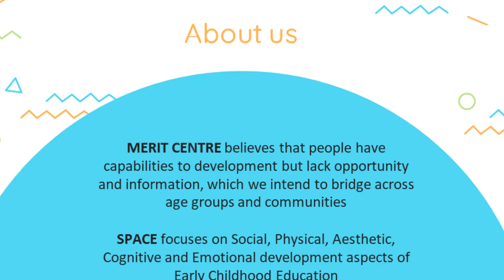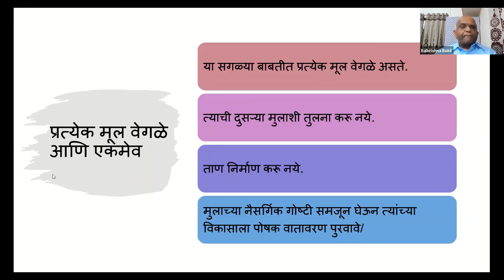Liberate - Cherish Uniqueness [Session 3.2 - Every child is Unique - Part7][MS Talk Series on ECE]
As part of 'MS Talks Series on ECE', Dr Balkrishna Bokil shared his thoughts on the topic Every Child is Unique. This portion of the talk discusses how to cherish the uniqueness of children by liberating them.